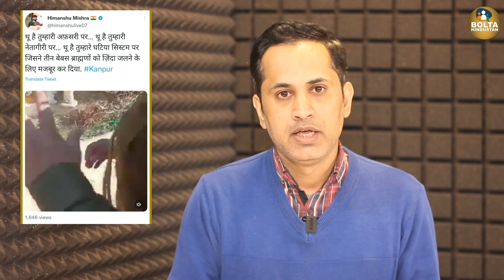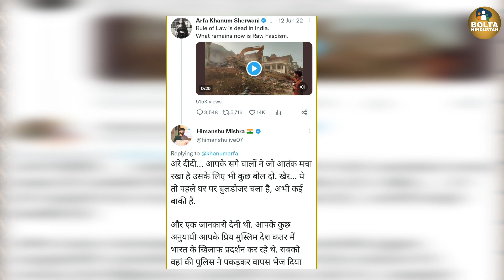मुसलमान का घर गिर रहा था तो ये पत्रकार 'खुश' था, ब्राह्मण का घर गिरा तो 'थू-थू' करने लगा